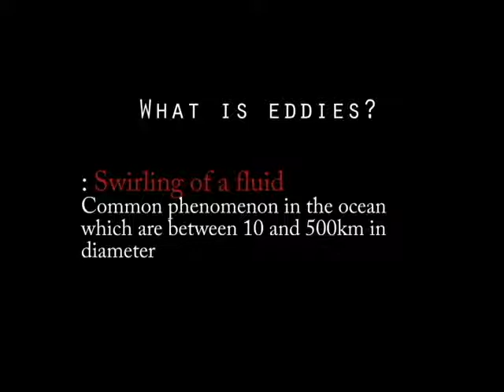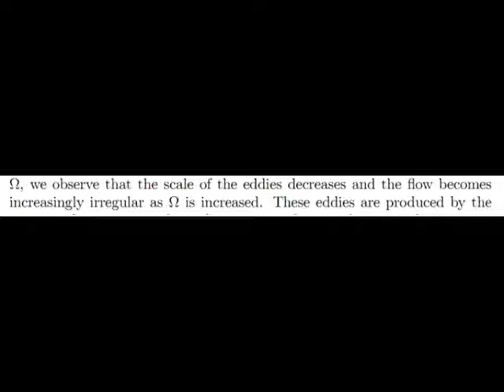Experiment 7. Eddy on Rotating Table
Pusan National Univ., Republic of Korea
Master Course Class